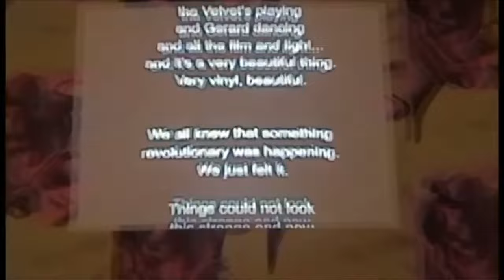Swimming Paul - Ring The Alarm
Yooo,
Ring The Alarm is out nowww!

By the way « Fading » just reached 1 million streams on spotify which is completely insaaaaane. Never imagined that this song could touch so many people. Thanks a lot for all your DMs, your emails and your love. About to drop a loot of music this year.

Footage credit:
Nicole Osuna (@mewantchelas)

XX
S.Paul